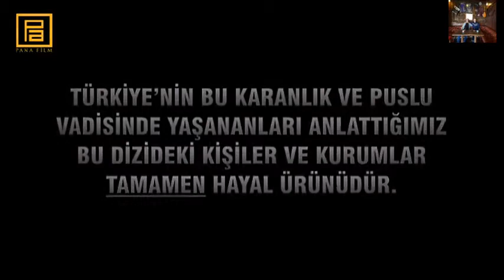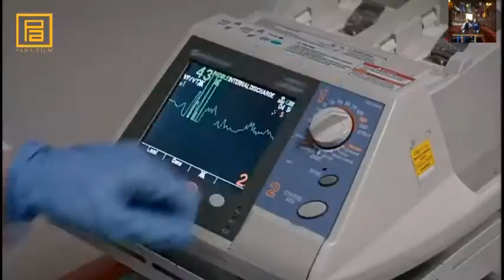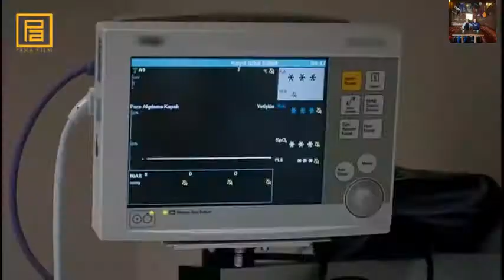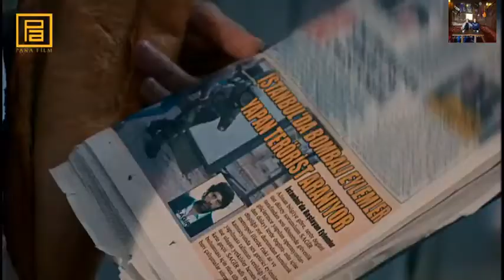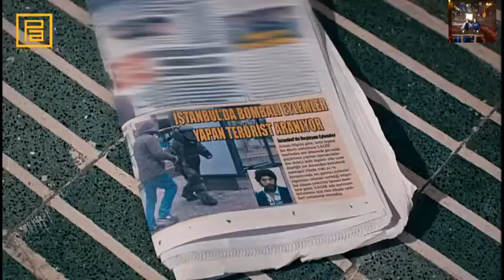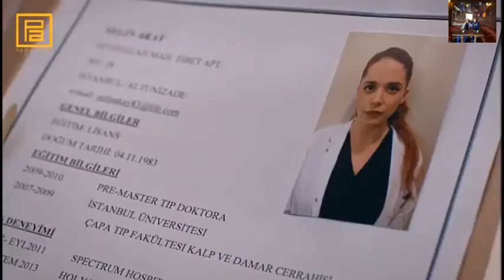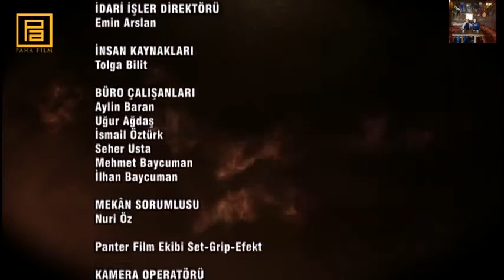DOLINA VUKOVA ZASJEDA 244 Ep.